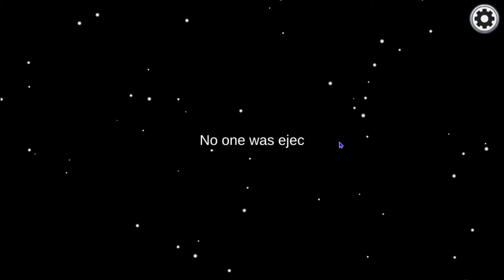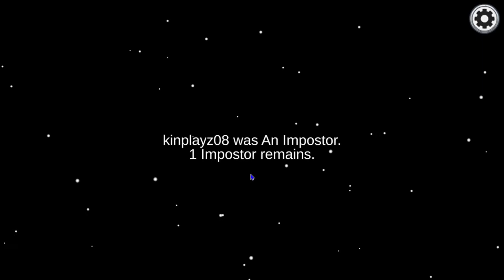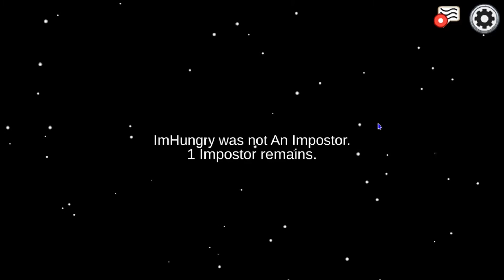I got Imposter finely 2 times